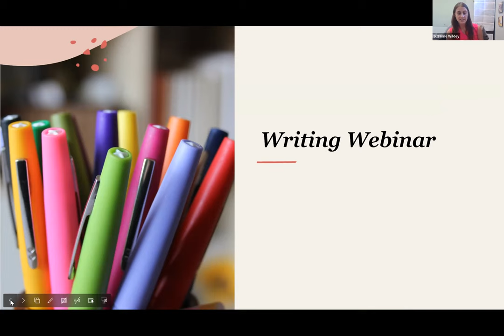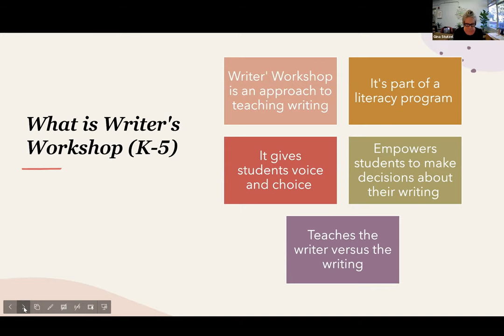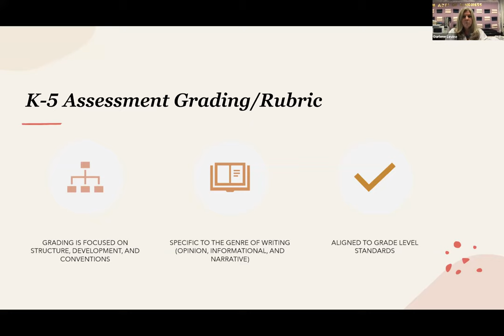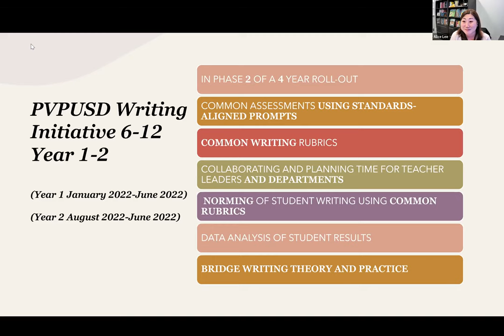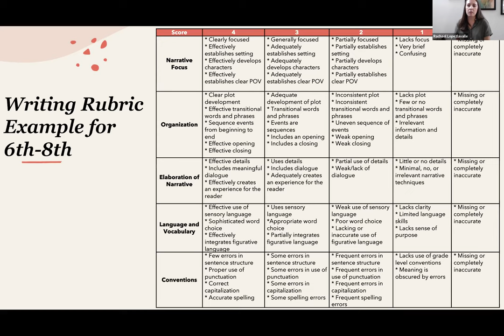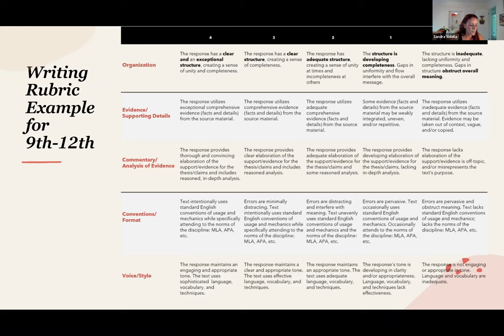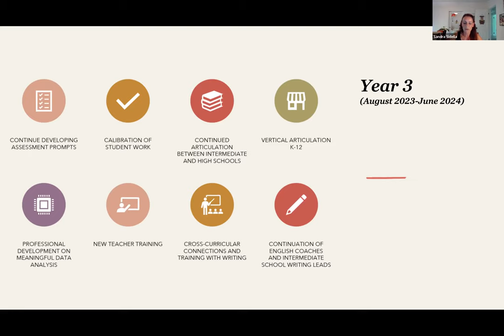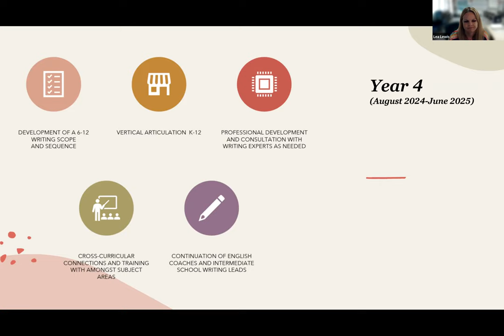Curriculum Webinar Writing